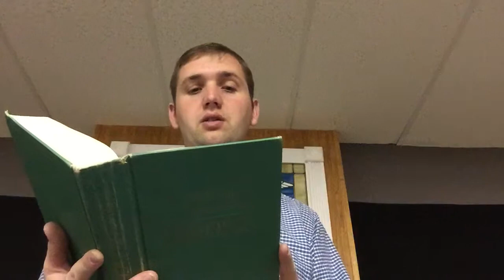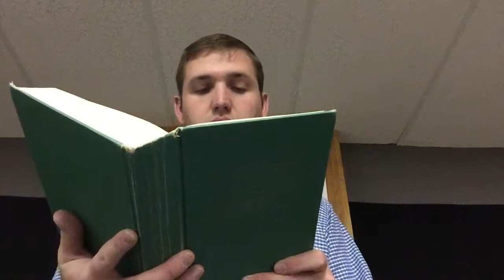FWB Hymn Project: #37 My Wonderful Lord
Singing from the FWB Hymnal #37 My Wonderful Lord